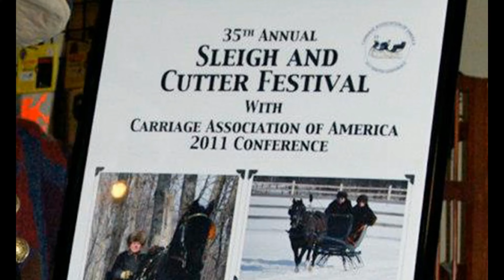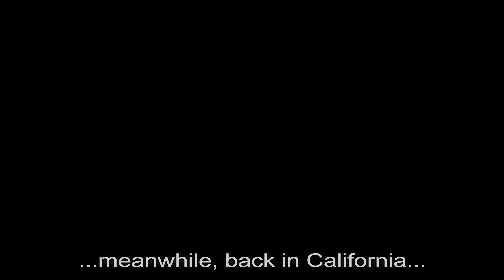Sleigh Riding Trip - Minnesota 2011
CAA 2011 Conference and 35th Annual Sleigh and Cutter Festival